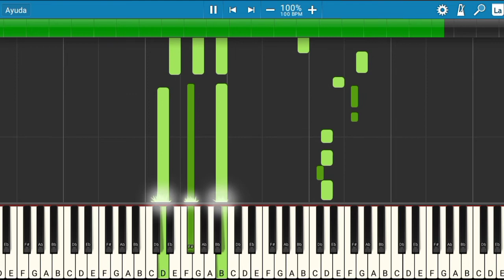Eddie Santiago - Tú Me Haces Falta | Piano Tutorial | Midi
Les presento el tutorial de cómo tocar la canción de Eddie Santiago - Tú Me Haces Falta.